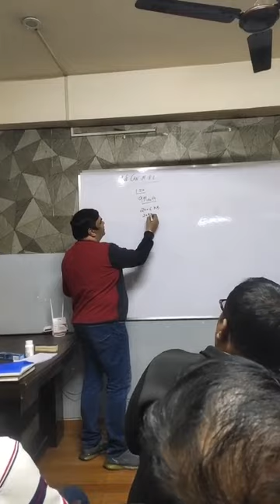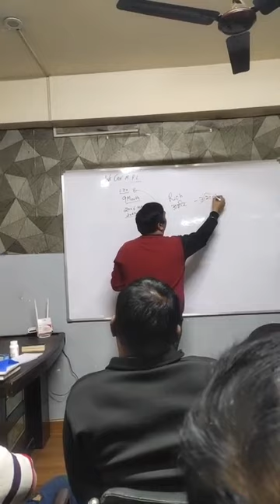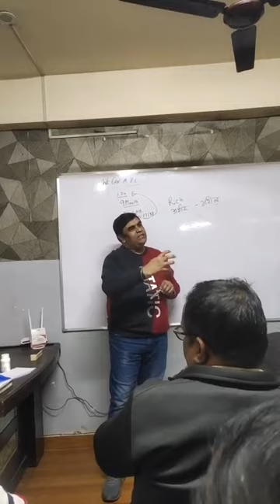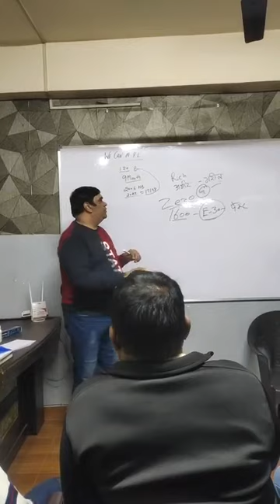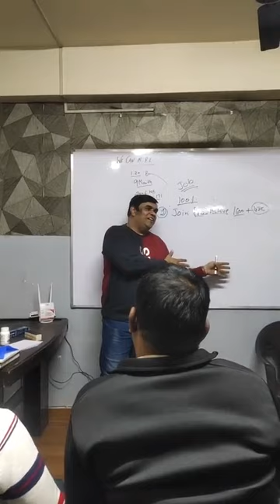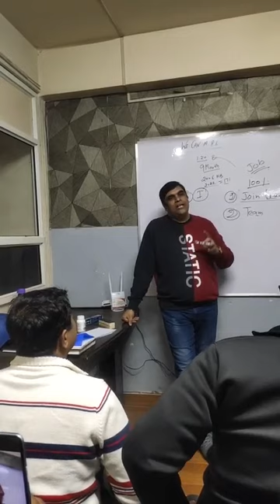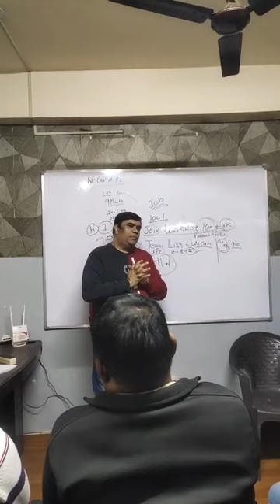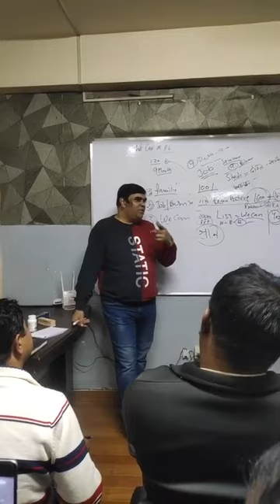बहुत लोगों का जिंदगी बदल गया। Lives of many people changed.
Lives of many people changed.

We can saphalata ke 9 maheene
samay bahut tejee se gujarata hai ...aisa lagata hai jaise kal kee hee baat hai jab hamane WE CAN ko shuroo kiya tha .
lekin aap sabhee ke pyaar mehanat lagan aur vishvaash se wE CAn parivaar ne 9 maheene ka saphar poora kar liya hai !

abhee tak ka ye saphar us bachche kee tarah hee hai jo nau maheene maan ke garbh mein rahakar sakushal is duniya mein aa gaya hai !

is maheene waichan ka janm is duniya mein ho raha hai
aaj is nau maheene ke khatte meethe anubhav par baatacheet karenge !

WeCan 9 months of success
Time flies by so fast...it seems like just yesterday when we started WeCan.

 But with the love, hard work and faith of all of you, the WeCan family has completed the journey of nine months!

 This journey so far is like that of a child who has come to this world safely after staying in the mother's womb for nine months.

 WeCan is being born into this world this month
 Today we will talk about this sour and sweet experience of nine months!

 Don't forget to join your team on Facebook Live at 3PM today!

 Without bulk buying 🔸 without opening any center 🔸
 Without giving any setting to anyone 🔸 without any noise 🔸 with single product... we are working on natural growth!

 The rest of the WeCan jet is standing on the runway, our real flight is yet to come!

 WeCan Achieve Everything 🤗🍀🤗🍀🤗

 Only those who want to earn money should register.

 Anuj Singh
 National Promoter
 WeCan
 Team Digital Nation